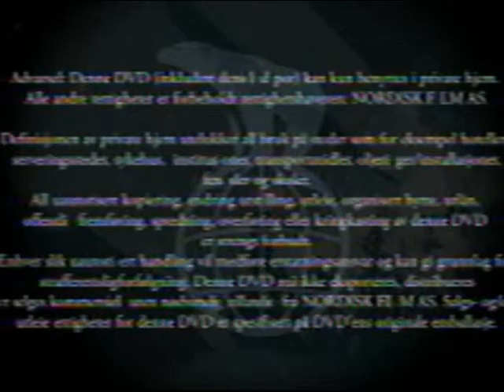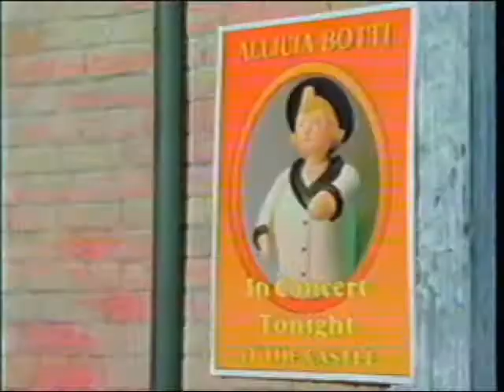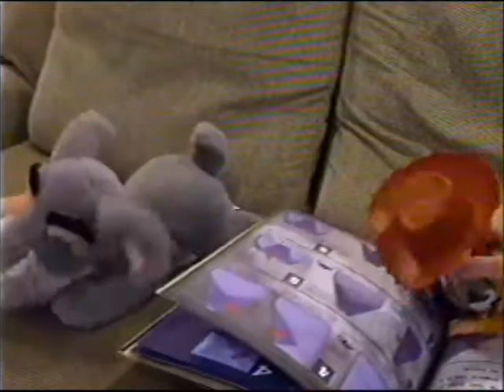Shrimp Hunter Animal Adventures 2005 Norwegian VHS Part 1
Credit to Sources i've used

Note: pretend it has other voices

Eps on the Norwegian/Danish/Swedish Release of Animal Adventures.
1. Woody, Buzz and the Squeak (Season 8)
2. The Nature Documentary (Season 4)
3. Buzz the Monster Hunter (Season 1)
4. The Invasion (Special)
5. Fozzie's Vampire Problem (Season 5)
6. Jessie's Possession Problem (Season 3)
7. Jessie's Cowgirl Camp (Special)
8. Nemo's Dumb Friend (Season 6)
9. Jessie's Invisbility Problem (Season 6)
10. The Sandwich Parisite Problem (Season 3)